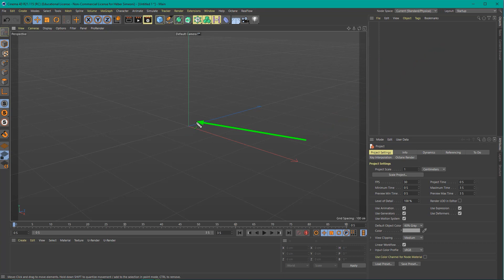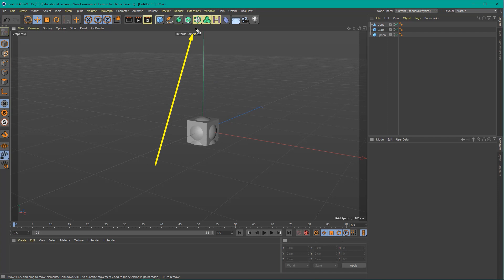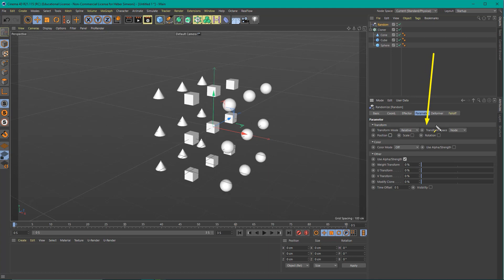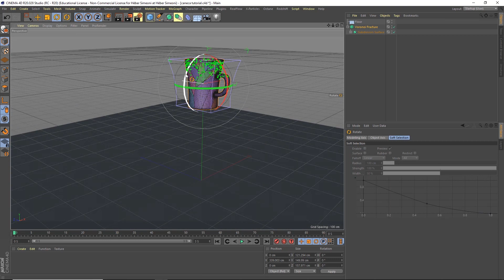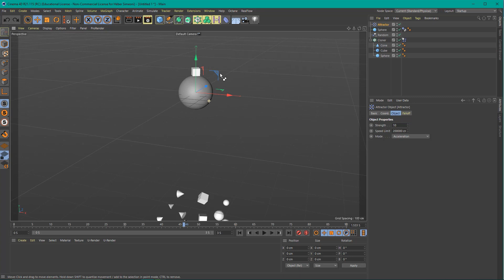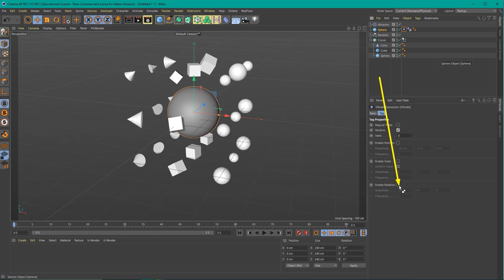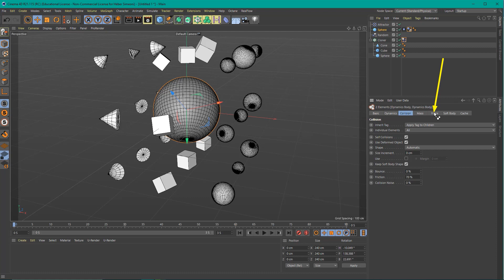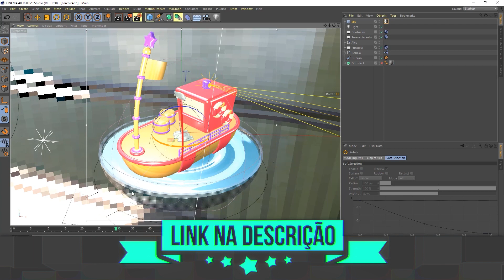Como ANIMAR ATRAÇÃO dos objetos | Tutorial Cinema 4D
Veja nesse video como animar objetos com atração no Cinema 4D usando recursos de Attractor, Rigid body e Collider body.